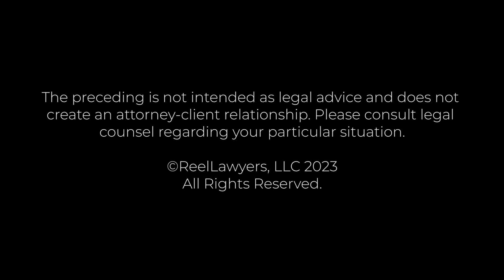What is a buy-sell agreement? | Jim Flick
James J. Flick is a lawyer specializing in estate planning, asset protection, and tax and business planning. He has extensive expertise as a former certified public accountant and a chartered life underwriter and financial consultant. He opened his law practice in 1993 after running his own accounting firm, which focused on tax and business planning for privately owned businesses.